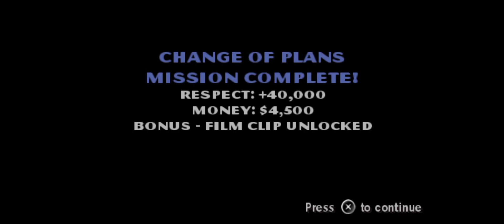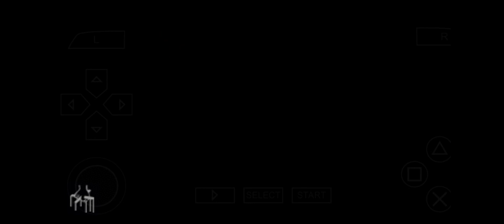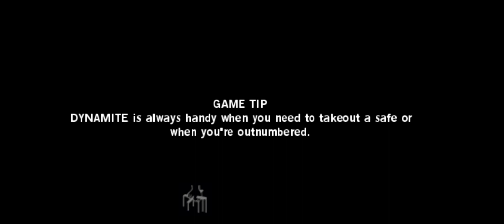Micheal Corleone 1000iq Strat Godfather Mob Wars Walkthrough Part 15 (4k+60fps)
Aldo was in fact, the bait.